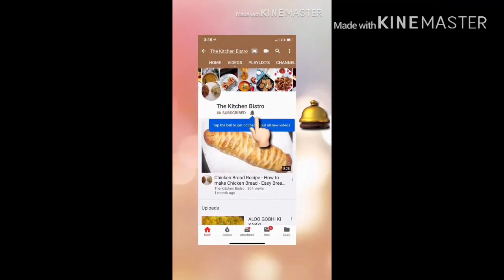Homemade Pizza Video Recipe⭐️ 🍕|Start to Finish Pizza Recipe with Dough,Sauce and Toppings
Learn how to make your own pizza crust and pizza sauce! These are cheaper to make than take-out, don't take a lot of time and you can use whatever ingredients you like to top the pizza!